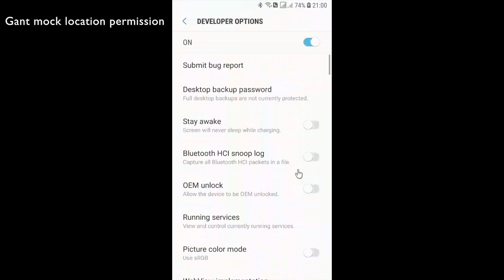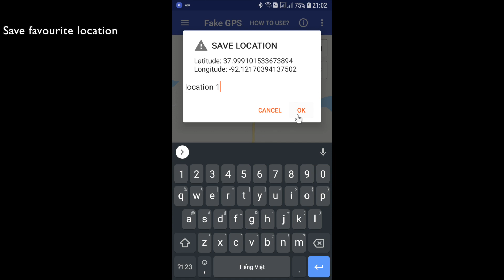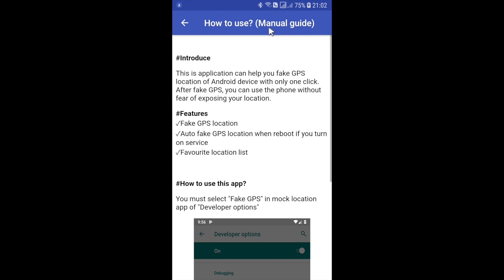Fake GPS location for Android device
This is application can help you fake GPS location of Android device with only one click. After fake GPS, you can use the phone without fear of exposing your location.

✓Auto fake GPS location when reboot if you turn on service
✓Favourite location list

Special Permission
ACCESS_COARSE_LOCATION, ACCESS_MOCK_LOCATION for fake GPS location
INTERNET for load map

1. You must select "Fake GPS" in mock location app of "Developer options"
2. Select location on map and click start

Thanks you for choosing our product!